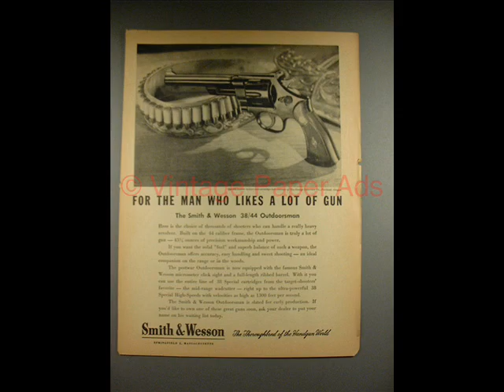James Wiggins Forty Four Blues (1929)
For information about this artist and for further viewing, please see my video of "Keep A Knockin' An' You Can't Get In" by James "Boodle It" Wiggins

James Wiggins:Vocals

Blind Leroy Garnett:Piano

Recorded in Richmond, IN. Saturday, October 12, 1929

Originally issued on the 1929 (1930?) single (Paramount 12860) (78 RPM)
(Note:Also issued on Broadway 5061)

This recording taken from the 1968? album "Rugged Piano Classics 1927/39" (Origin Jazz Library OJL-15) (LP)